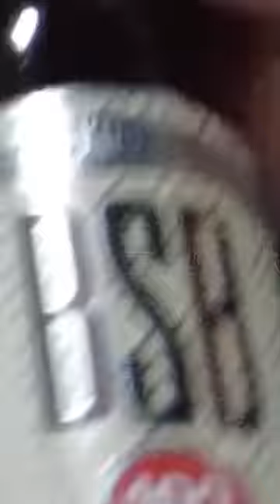Brewzle Shares a Pour with a Coal Miner!